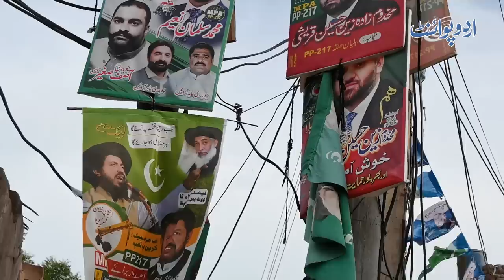Zain Qureshi Exclusive Interview - Morosi Siasat Tab Hoti Agar Mera Baap PTI Ka Chairman Hota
Zain Qureshi, son of Shah Mehmood Qureshi, and former PTI MPA Salman Naeem are in a big contest in Multan's PP-217 constituency. This video by  Tanveer Nandla of Urdupoint has asked the people of constituency PP-217 who they will vote for in the by-election. Most of the people have said in this public poll that they will vote for PTI. In their view, Imran Khan is a brave and true leader. According to the people of Multan, only Imran Khan can change the destiny of Pakistan. The people should not vote for the lotaz.
Anchor: Tanveer Nandla